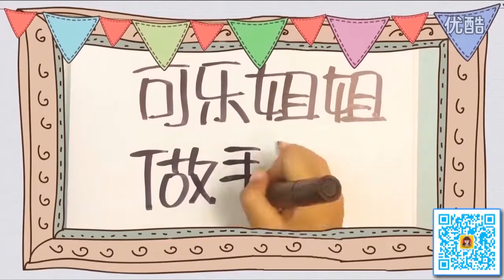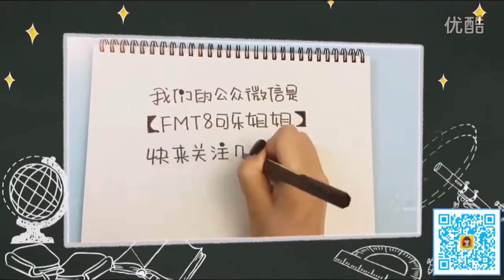FOR KIDS 🔴 Winter Sister To Do It Manually! Heap A Big Snowman!